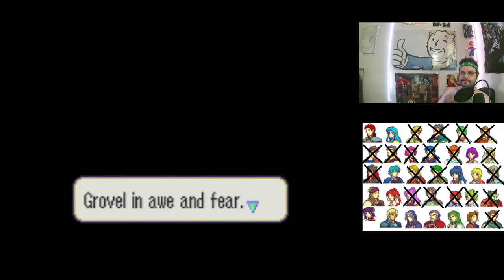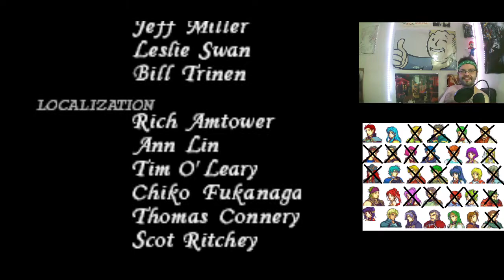Full Femblem Finale 1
Finale! Uncut! (Overdub Soon) So Hyped we are Here!

RULES:

+All deaths Besides Our Lords are PERMANANT.

+If Our Lords Die or We fail the level we must restart and any units who died remain dead.

+The Randomizer ends when we beat the game or can no longer continue with the units remaining (ex. just Erika and Ephraim)